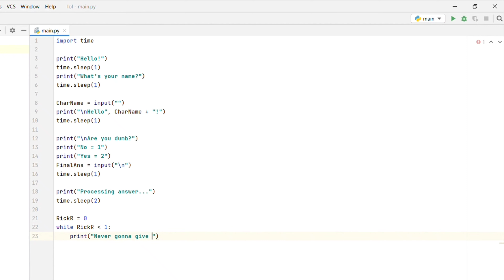A simple code that is Never Gonna Give You Up!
The code:

import time

print("Hello!")
time.sleep(1)
print("What's your name?")
time.sleep(1)

CharName = input("")
print("\nHello", CharName + "!")
time.sleep(1)

print("\nAre you dumb?")
print("No = 1")
print("Yes = 2")
FinalAns = input("\n")
time.sleep(1)

print("Processing answer...")
time.sleep(2)

RickR = 0
while RickR (PUT LESS THAN SIGN HERE!) 1:
    print("Never gonna give you up")

Please drop a like or sub for more.